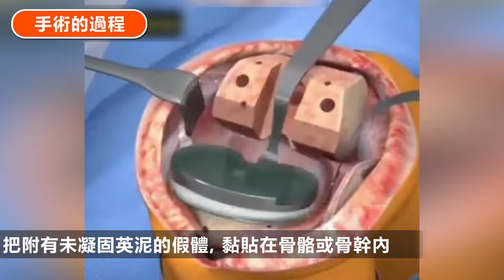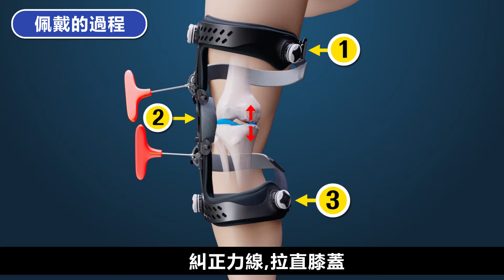[你患有O型膝痛，想置換人工關節嗎]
留言 免費試帶K39d 得知更多詳情

👉🏻電話預約或查詢: 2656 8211

🔵膝矯形器 K39d 免費試帶服務:
(全程大約1小時)
1️⃣專業醫療團隊痛症諮詢服務
2️⃣臨床測試,診斷病徵
3️⃣佩帶前後對比
4️⃣不成功,不收費

🔵膝矯形器 K39d 售後服務﹕
✅一年保養
✅免費覆診跟進改善情況(確保配帶正確和確保有改善)
✅免費評估
✅鍛鍊肌力指導

🔵萬得醫療用品有限公司🩺
🔹全港獨家治療痛症護托
🔹不打針、不用藥、不開刀
🔹低風險、無副作用
🔹成功治療痛症率高達98%

新界大埔 汀角路55號
太平工業中心二座13樓D室

# 緩痛及防止膝關節惡化、避免承擔手術風險之治療首選